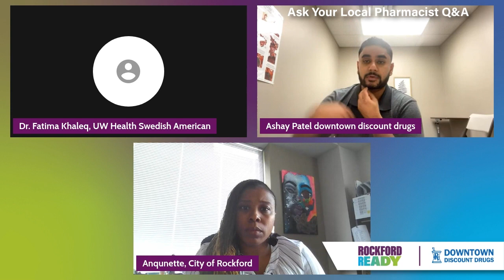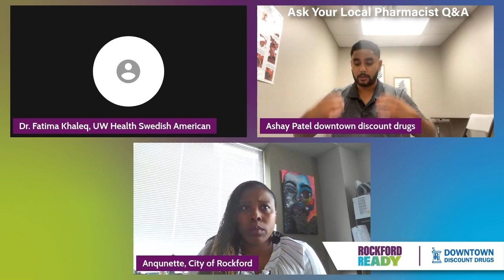Ask Your Local Pharmacist Can you get your COVID and RSV vaccines at the same time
• Rockford Ready had a great Q&A about health literacy and COVID-19 with local Rockford pharmacists! Thank you to Dr. Ashay Patel from Downtown Discount Drugs and Dr. Fatima Khaleq from UW Health Swedish American for joining us to discuss the updated COVID-19 vaccine.
• City of Rockford’s Health and Human Service's health literacy initiative, Rockford Ready, aims to build a healthier tomorrow by empowering residents to take control of their health through education, community engagement and promoting access to the COVID-19 vaccine and booster. This program is led by the City of Rockford, in partnership with the University of Illinois Chicago, College of Medicine, Office of Health Literacy and UIC College of Medicine Rockford as well as CURA Strategies.
• This program is supported by the Office of the Assistant Secretary for Health/Office of Minority Health of the U.S. Department of Health and Human Services (HHS) as part of an award totaling $3,614,521 with 100 percent funded by the OASH/OMH/HHS. The contents are those of the author(s) and do not necessarily represent the official views of, nor an endorsement, by the OASH/OMH/HHS.